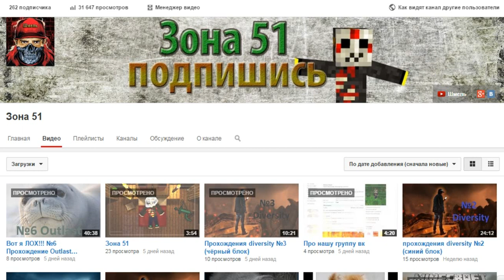подкаст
КАКИЕ ПРОГРАММЫ МЫ ИСПОЛЬЗУЕМ
Программы для записи видео
Bandicam-(+кряк)